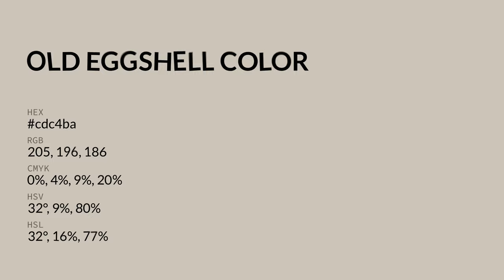Old Eggshell color cdc4ba hex color - Green color - Cool color cdc4ba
What color is Old Eggshell ? cdc4ba hex color - Green color - Cool color cdc4ba

Hex cdc4ba Color Code is also known as Old Eggshell color.

Hex cdc4ba Color code in RGB color code model is created after adding 80.39% red color, 76.86% green color and 72.94% blue color.
Hex cdc4ba Color code in CMYK color (process color) code model is generated after subtraction of 0% cyan, 4% magenta, 9% yellow and 19% black.